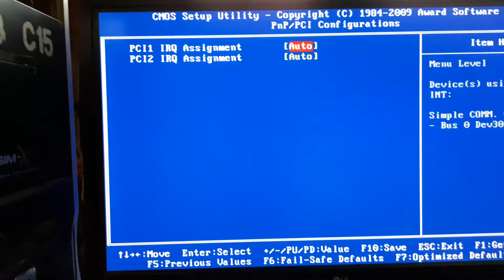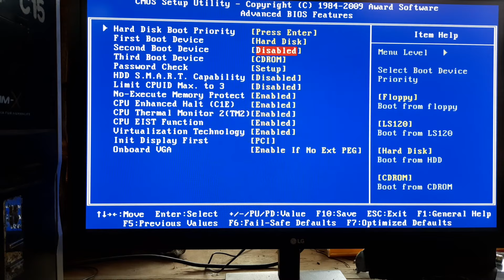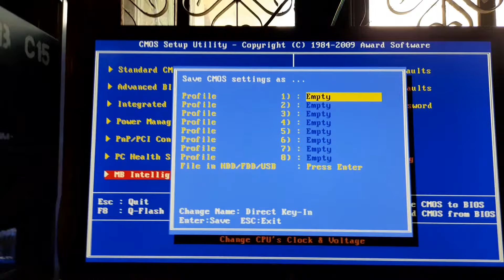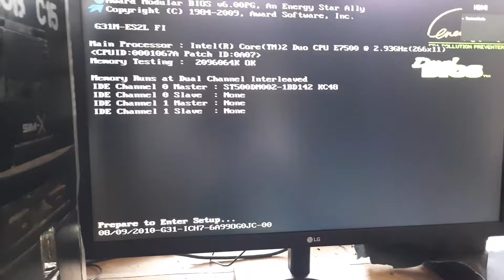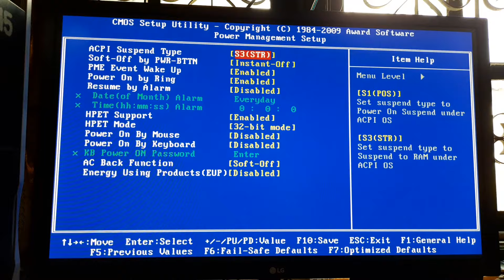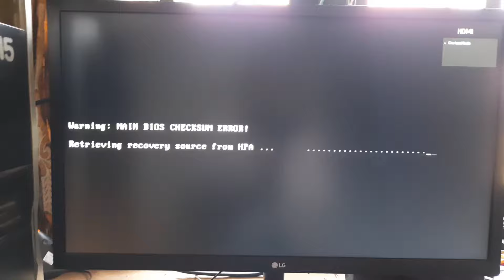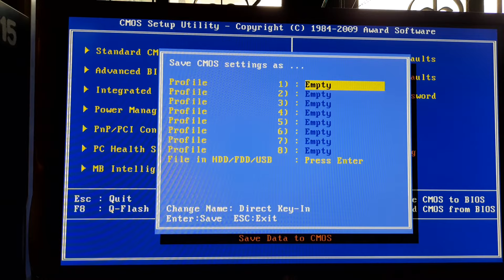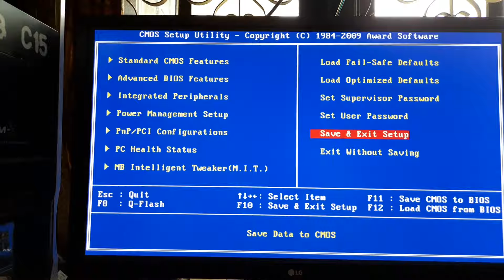Cara Reset Bios dan Reset Cmos itu BERBEDA - Reset BIOS Motherboard Komputer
Cara Reset Bios dan Clear Cmos
Bisanya orang me reset bios atau crear cmos di karenakan SYSTEM error tidak mau BOOTING.
Biasanya penyebab Gagal Overclocking atau salah setting.
Namun setelah di reset semua akan kembali normal sehingga PC bisa hidup dan di gunakan kembali.
Tapi jika pc kita tidak bisa hidup padahal tidak pernah kita merubah bios bisa jadi mungkin dikarenakan ada kerusakan Hardware.

komputer praktek = Gigabyte G31 Lga 775 ram ddr2 800mhz
Alat rekam = Kamera + Mic HP samsung M30s